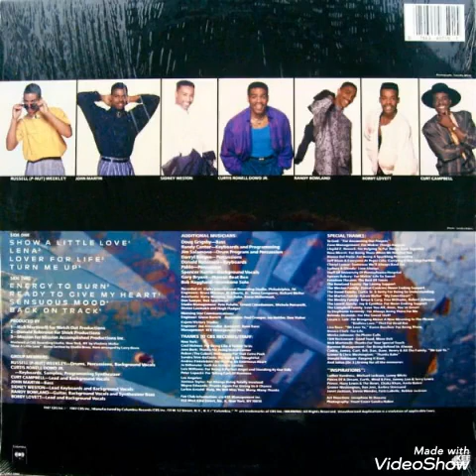Mission - Ready To Give My Heart